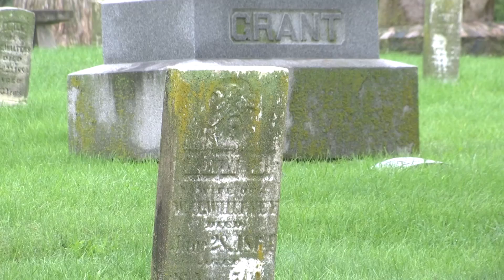Devastation at Mt. Pleasant cemetery 'is heartbreaking,' historians say